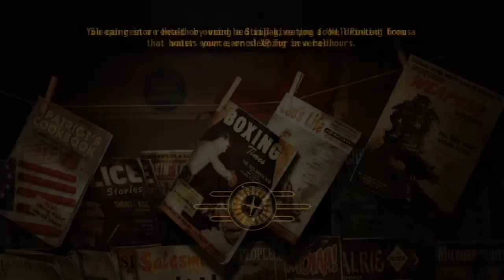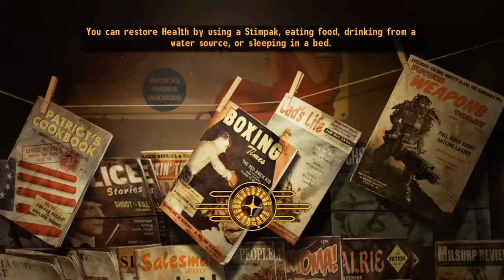Fallout New Vegas part 2- Volume Control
Fallout New Vegas playtrough while doing crappy commentating. Second video so almost there on how to do it.